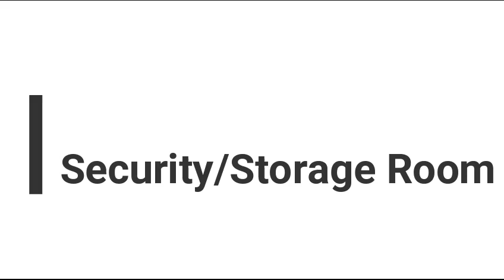Safe House/Multipurpose Hall Project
This video is about SEEDS OF HOPE Safe House/Multipurpose Hall Project

OUR VISION
To have a new Nigeria where every child has the opportunity to grow in a safe environment and to reach their God-given potential, regardless of their circumstance.

OUR MISSION
To reach out to kids in Nigeria whose parents are victims of the ongoing conflict with both physical and spiritual nourishment.  ​
MATTHEW 25:35,NKJV

Scripture tells us, when we reach out to help “one of the least of these”, we are expressing our love for the Lord Himself: “I was hungry and you gave Me food; I was thirsty and you gave Me a drink; I was a stranger and you took Me in” ​